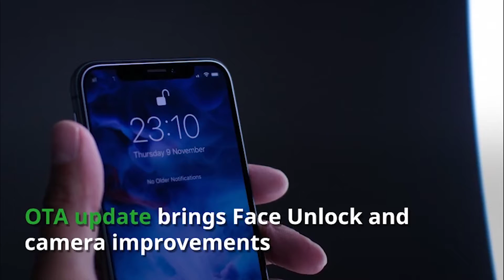Redmi Note 5 Pro And Redmi Note 5 Face Unlock Coming Soon